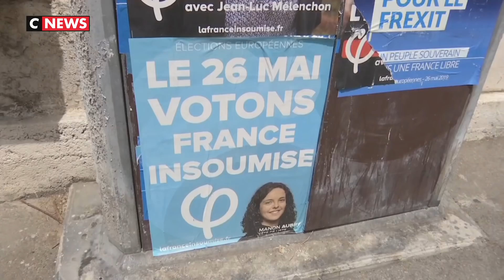La France insoumise dans la tourmente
Après la débâcle de la France insoumise aux élections européennes, le mouvement politique de Jean-Luc Mélenchon connaît de nombreuses contestations en interne : départ de cadres, ligne stratégique discutée... Le point sur l'état d'esprit des militants à Marseille à quelques jours de l'assemblée générale du parti qui doit avoir lieu le 23 juin prochain.